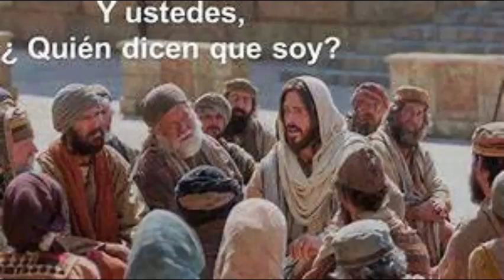LITURGIA DE LAS HORAS HORA NONA Maria Reina de la Paz Jueves 5 de agosto de 2021